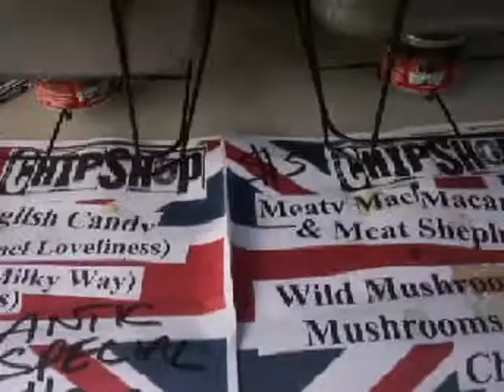wild mushroom and macaroni on atlantic antic festival